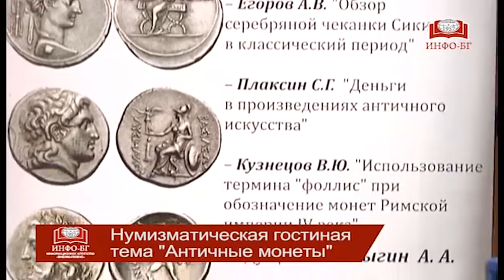Нумизматическая гостиная: античные монеты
20 октября в Торговом Доме «БИБЛИО-ГЛОБУС» состоялось очередное заседание Нумизматической гостиной, темой которого стали «Античные монеты».